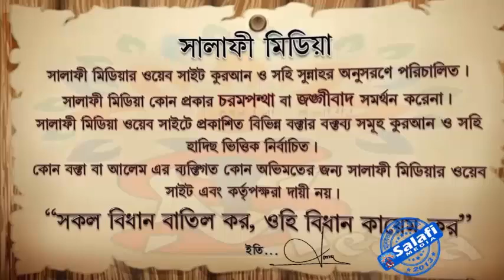ভিডিও কলে উকিল ছাড়া বিবাহ হলে বৈধ হবে কিনা ᴴᴰ┇ শাইখ মুখলেসুর রহমান মাদানী